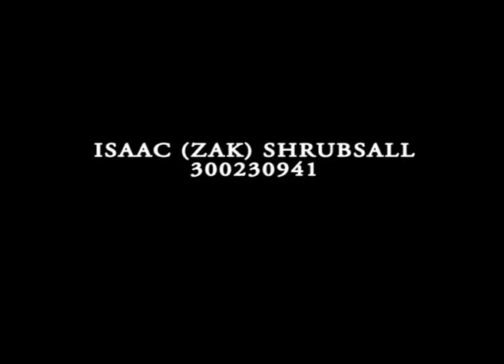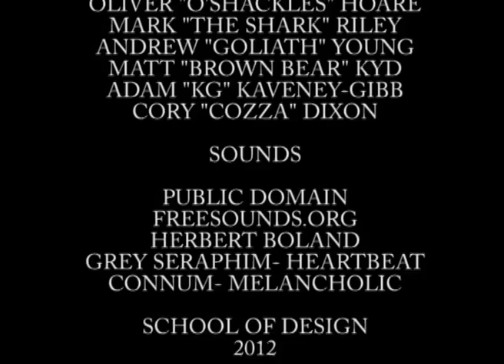Shrubsall Zak MDDN211 Final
A short video of an atmosphere to endeavor for something you want. It is shown in the theme of American football, which had alot of inspiration and ideas from its video game adaptation. Special thanks to O'shackles for his starring performance and the rest of the great crew.

- Shrubo